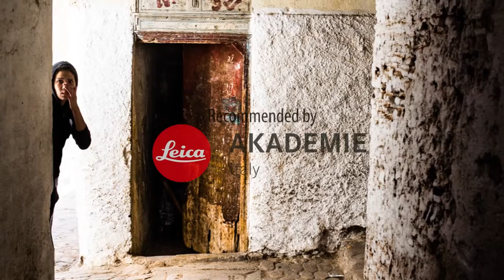Marocco on the Road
Si tratta di un workshop di reportage di viaggio e ‘street photography’ tra le città di Marrakech ed Essaouira, con escursioni sulla nota spiaggia di surfisti a Sidi Kaouki, nelle valli dell’Argan e nel tradizionale souk (mercato) di Had Draa.

Lo scopo è quello di preparare un breve progetto fotografico imparando alcuni concetti fondamentali di fotografia: dai consigli sulla ripresa e inquadratura nella street photography alle lezioni di post produzione con Photoshop e Lightroom. Ci saranno momenti di incontro e dibattito sul proprio lavoro assieme agli altri ma, soprattutto, tante ore di fotografia sul campo!

 Con Giuseppe Andretta. 29 Ottobre - 5 Novembre

Un viaggio in Marocco permette di avere notevoli occasioni fotografiche: dal ritratto al paesaggio, dalla street photography pura al reportage di viaggio inteso come documentazione di un particolare aspetto di una cultura ed organizzazione sociale diversa dalla nostra